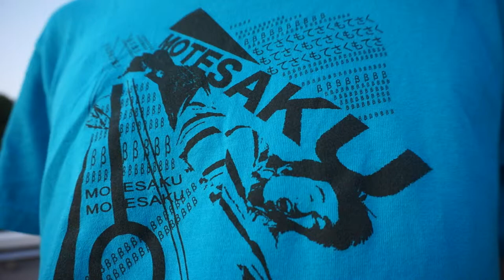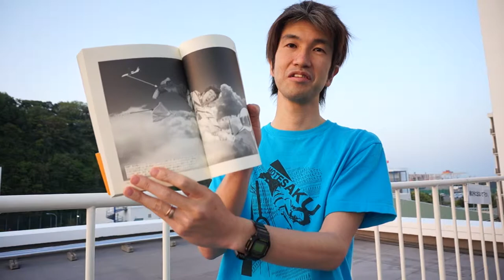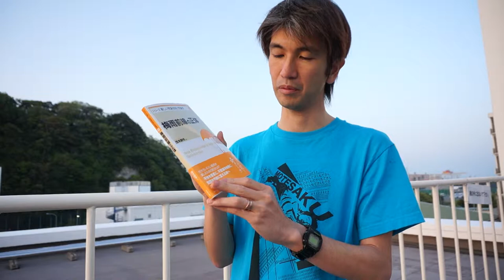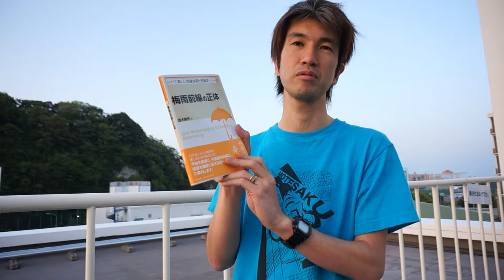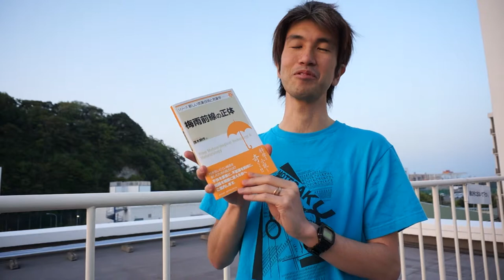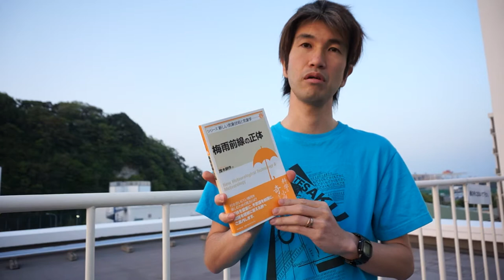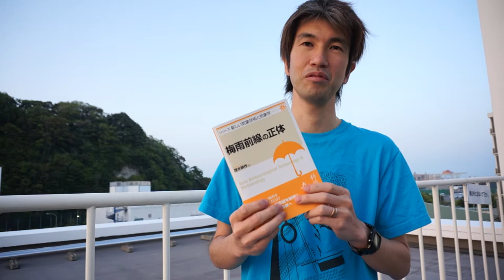梅雨前線の正体第3版発行にあたってモテサクメッセージ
茂木耕作 著 "梅雨前線の正体" 東京堂出版

出版から2年経って，3刷り増刷，この本を通じて多くの方に出会えた感謝を込めて，改めて"モテサクの正体"とあのときと今の違いを語ってみました．

「梅雨前線の正体」茂木耕作　著　新田　尚　監修（シリーズ新しい気象技術と気象学　第4巻）
2012年6月、東京堂出版から全国の書店で発売。
税込み定価2520円です。
Google+：茂木耕作